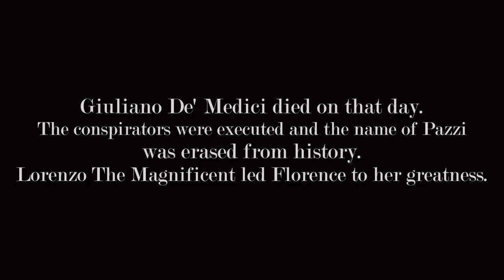Medici | THE CONSPIRACY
HD + HEADPHONES

ITA
Sono rimasta totalmente scioccata dall'ultima puntata de I Medici: Lorenzo il Magnifico, e questa canzone di Assassin's Creed II continuava a ronzarmi in testa portandomi alla mente parallelismi tra la morte di Giuliano De' Medici e l'esecuzione dei familiari di Ezio Auditore... DOVEVO unire le due cose.
Ho sofferto moltissimo per la morte di Giuliano e aspettavo trepidante la vendetta di Lorenzo... questa serie tv mi ha dato così tante emozioni, e mi ha fatto innamorare ancor di più delle vicende dei Medici.
Spero che questo video vi piaccia, ci ho messo il cuore.
Juliet.

ENG
I was totally shocked about the final episode of Medici: The Magnificent and this song from Assassin's Creed II kept going on in my mind giving me parallels between the death of Giuliano De' Medici and the execution of Ezio Auditore's family... so I MUST make my personal tribute and join the two things together.
I suffered so much for Giuliano's death and I couldn't wait to see Lorenzo's revenge on the Pazzi family!
This tv show gave me so much emotions and made me fall in love with the Medici family even more!
I hope you guys like it as much as I do! Love you, Juliet.

CLIP USED - Medici: The Magnificent
SONG: at the end of the video
PROGRAM USED: Sony Vegas Pro 13